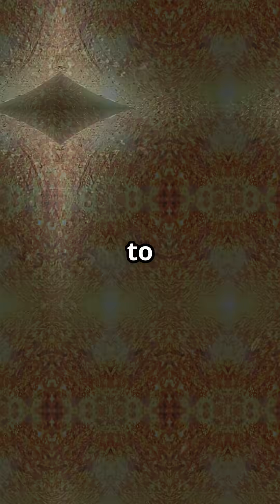A planet with lava oceans and rock rain?!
Meet K2-141b, the most extreme planet ever found. One side burns in eternal daylight, the other is frozen in darkness. Winds faster than sound, and temperatures over 5,000°F!